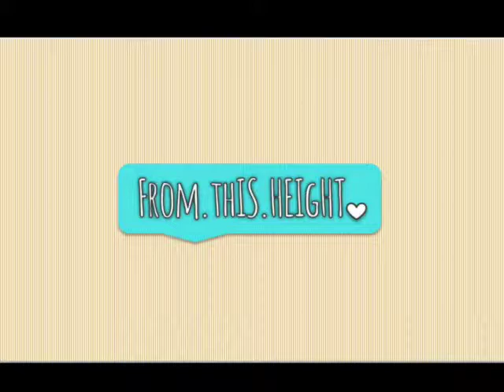Taking the show indoors & The Robin Hood song | Tour Life | From This Height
A rainy day, with gale force winds meant that hotel guests would not come outside to see the show and so a smaller version of the show was created...then back to Sennon Cove where it all began!

Also I apologise for the weird framing...I have no idea why this video and the last one did it! Ha

Touring with @illyriatheatre
Check out their website here for tour schedules and other productions they are currently touring!

If you are creator of music and would like me to use it in my videos, please get in touch!